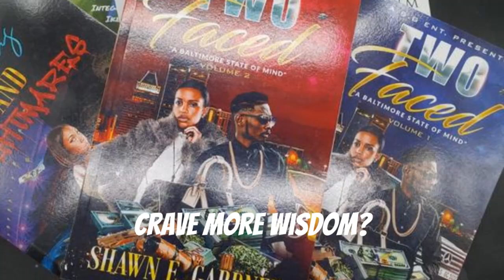In the quiet of a dark room, a single ray of light 🌟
In the quiet of a dark room, a single ray of light 🌟 breaks through—symbolizing hope and transformation. Behind the Wall Mentors share their wisdom, stories, and life lessons 📚 to create a brighter path forward. Support them in their mission to inspire, uplift, and make a difference from behind the walls 💪🏽
NOW AVAILABLE IN AMAZON 🌟📚